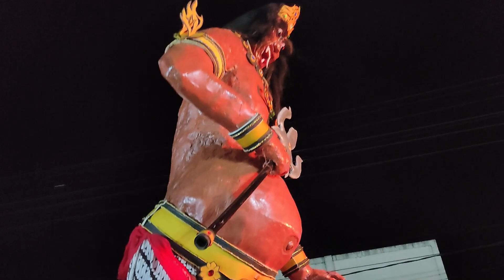TARI KOLOSAL INDAHNYA BERSATU DALAM BHINEKA TUNGGAL IKA (KARNAVAL CAMPURDARAT TULUNGAGUNG 9-9-2023)